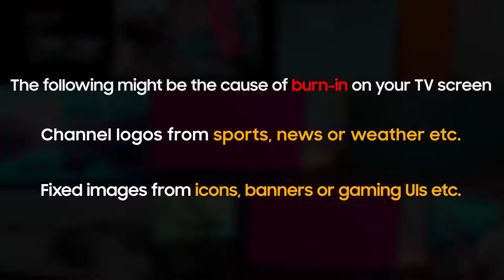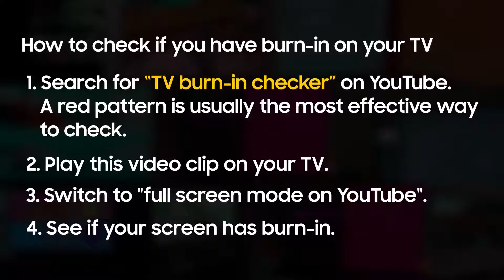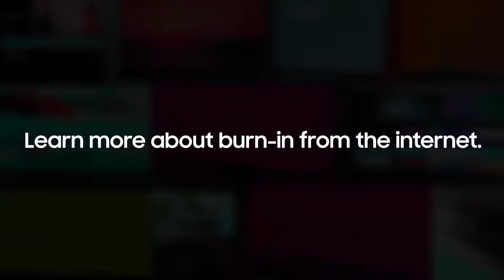What is burn-in on TV? l Samsung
Check out this video for basic information about burn-in.